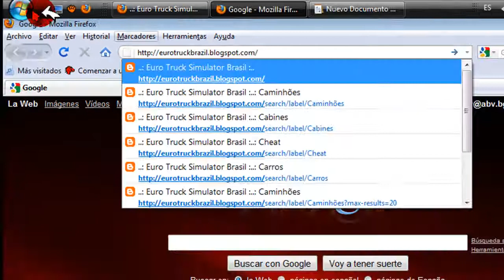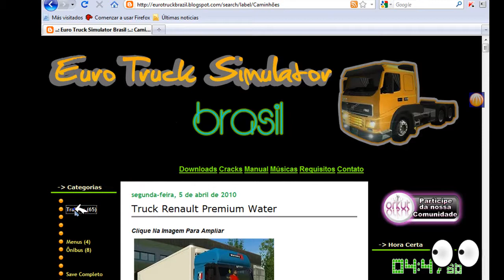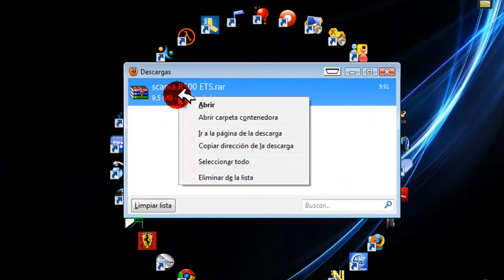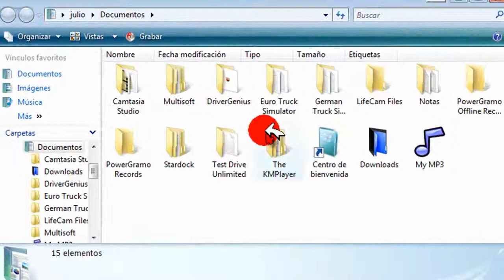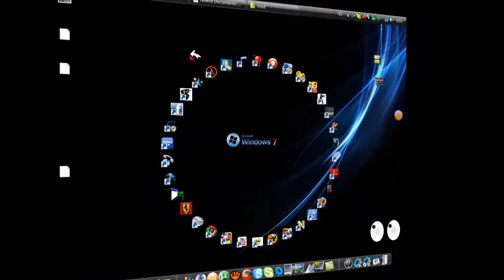Poner (Mod) en Euro Truck Simulator 2010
- LA PAGINA ES DIFERENTE!!!